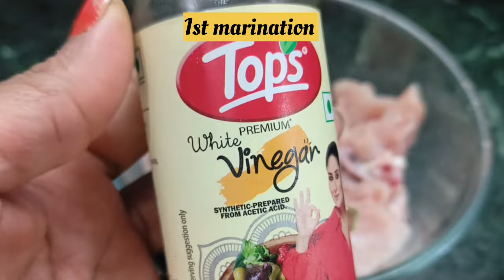ଏମିତି ଉପାୟରେ 👌chicken ପକୋଡା ତିଆରି କରିବେନା restaurant ଯିବା ଭୁଲିଯିବେ ❗CHICKEN PAKODA ❗ Luni's Passion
INGREDIENTS
500g chicken
2 tablespoon dahi
1 tablespoon salt
1 tablespoon vinegar
1/2 spoon haldi power
1 tablespoon coriander powder
1/2 spoon geera power
2 tablespoon chicken masala
1 spoon garam masala
1 tablespoon kashmiri mirch powder
1 2 tablespoon ginger garlic paste
1/2 spoon aswain